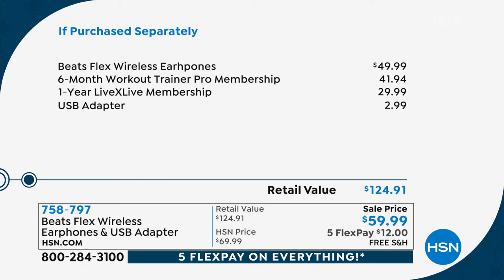Beats Flex Wireless Earphones USB Adapter with Voucher...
Beats Flex Wireless Earphones   USB Adapter with Voucher Services
In your ears or around your neck, Beats Flex are as versatile as the life you lead. Whether youre listening to music, taking calls or scrolling your social feed, youll always be ready for whats next. The FlexForm cable provides allday comfort with durable construction while four eartip options offer a personalized fit. And when youre not wearing them, the magnetic earbuds keep Beats Flex tanglefree as they easily coil up into your pocket or purse.

    Beats Flex wireless earphones
    USBC charging cable
    4 Pairs of eartips (different sizes)
    Quickstart guide

    LiveXLive and Workout Trainer Pro+ voucher
    USBC to USBA adapter
    Manufacturer's 1year limited warranty (adapter)